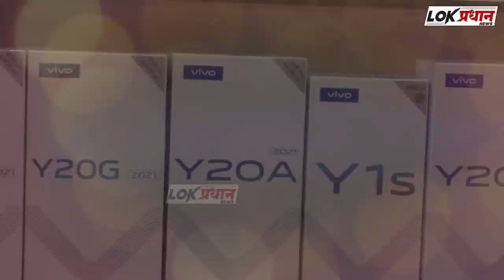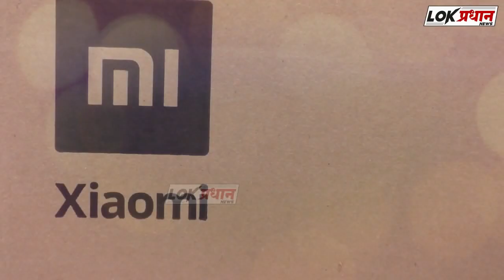केंद्र सरकारकडून मिळणार मदत : अजित पवार